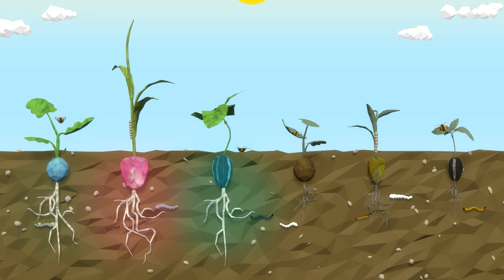Tecnologías aplicadas a las semillas de Corteva Agriscience, dando ventaja a tus cultivos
Las tecnologías aplicadas a las semillas de Corteva, brindan a los cultivos una protección superior desde el principio, permitiendo a los agricultores disponer de soluciones innovadoras que mejoran su productividad de una manera sostenible.